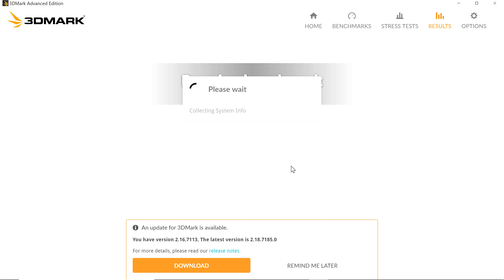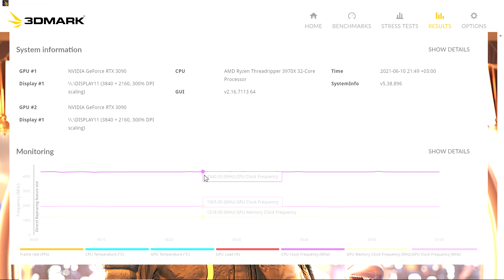3D Mark Raytracing Benchmark AMD Tr 3970x RTX 3090 SLI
Real-time ray tracing is incredibly demanding. The latest graphics cards have dedicated hardware that’s optimized for ray-tracing operations. Despite the advances in GPU performance, the demands are still too high for a game to rely on ray tracing alone. That’s why games use ray tracing to complement traditional rendering techniques.

The 3DMark DirectX Raytracing feature test is designed to make ray-tracing performance the limiting factor. Instead of relying on traditional rendering, the whole scene is ray-traced and drawn in one pass.

The result of the test depends entirely on ray-tracing performance, which means you can measure and compare the performance of dedicated ray-tracing hardware in the latest graphics cards.